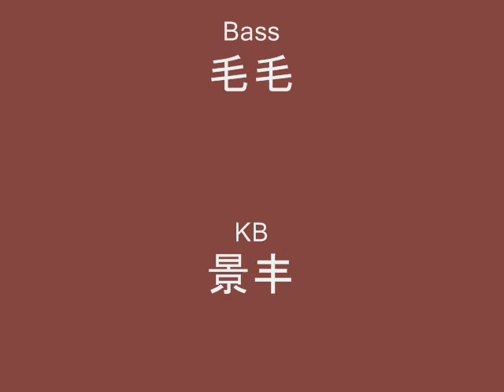海啸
纪念311日本福岛海啸所创作的歌曲。
（live Jam. ）